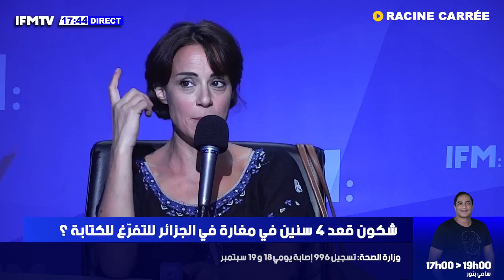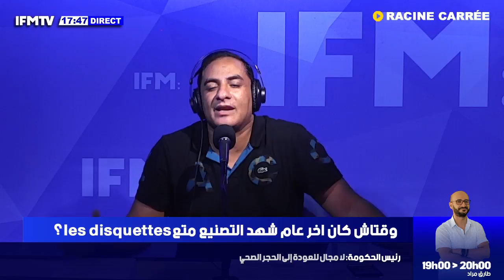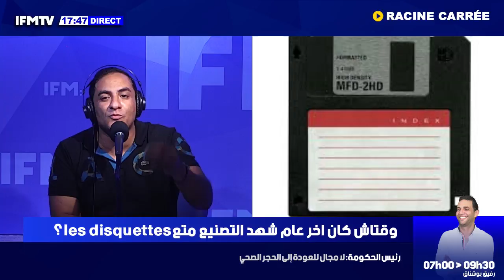عبد الستار عمامو : ابن خلدون كان مكيافيلي في السياسة ومتشدد كقاضي !